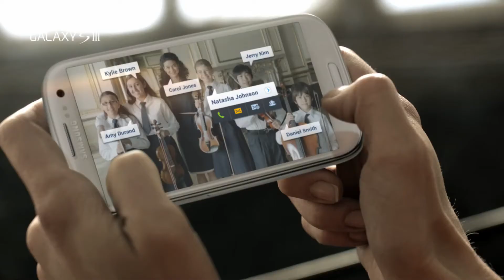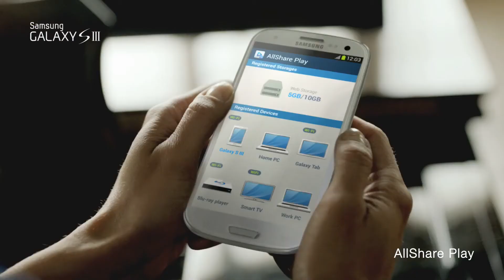Samsung Galaxy S3 - allsmartphone.it